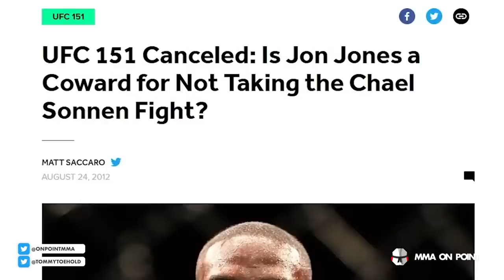The 10 Most Overhyped Title Challengers In UFC History